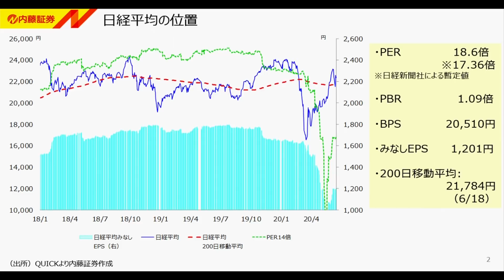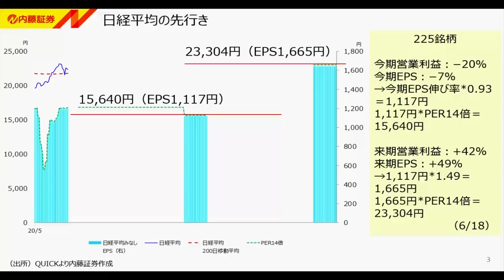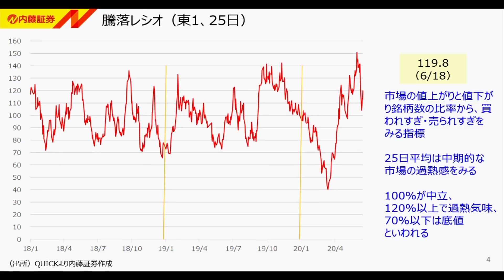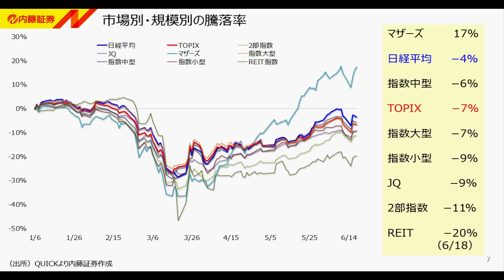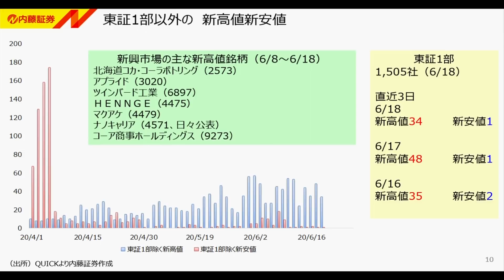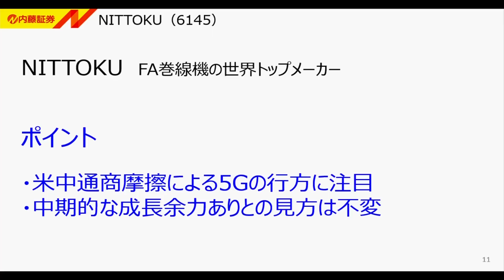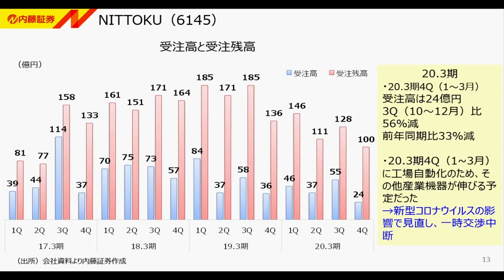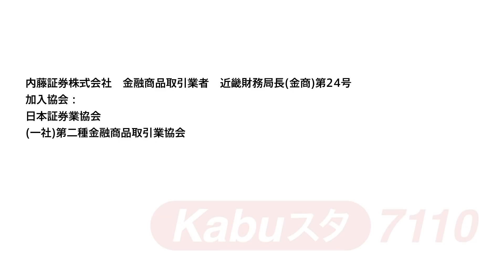7110マーケットTODAY 6月19日【内藤証券 高橋俊郎さん】